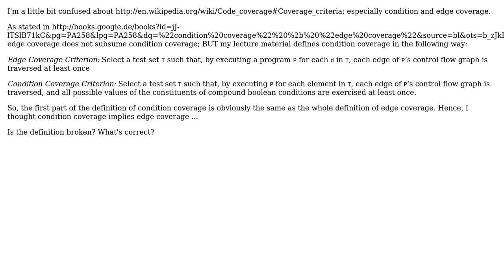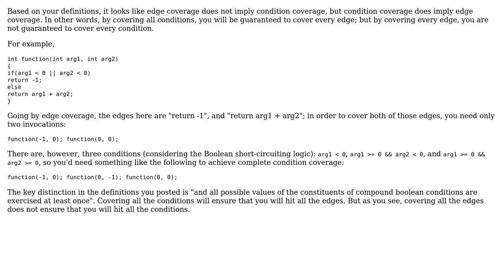Software Engineering: Does condition coverage subsume edge coverage?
With thanks & praise to God, and with thanks to the many people who have made this project possible! | Content (except music & images) licensed under CC BY-SA | Music | Images & others | With thanks to user Aidan Cully user 0xbadf00d and the Stack Exchange Network Trademarks are property of their respective owners. You are responsible for your own actions.